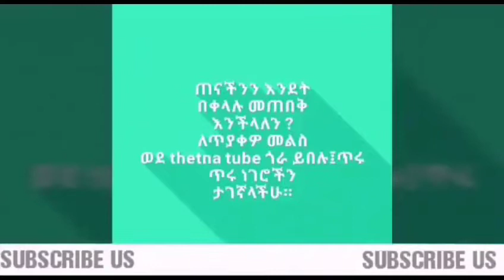ለቡጉር ማድያት ጥቁር ነጠብጣብ ድራሹን የሚያጠፋ ውህድ